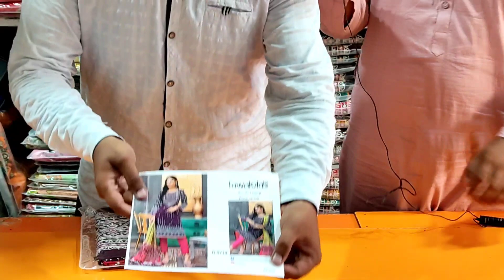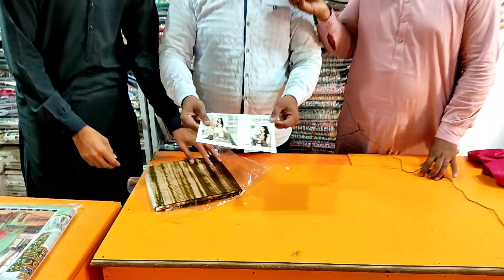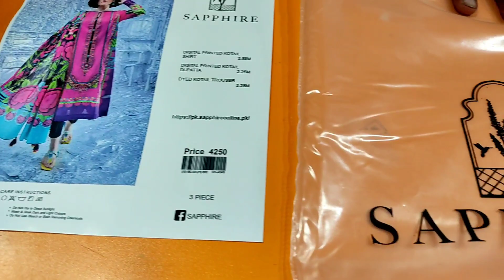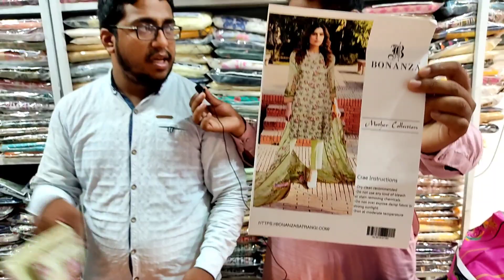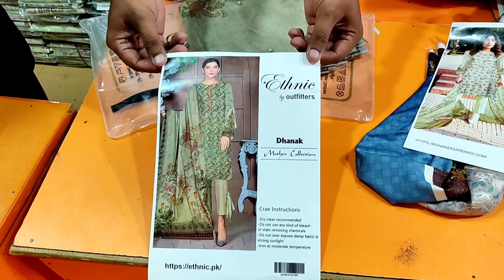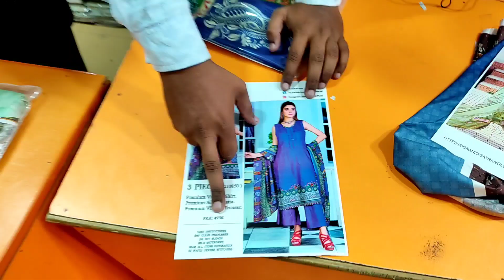Branded Three Piece Suit Wholesale Market Faisalabad | Cloth Market Review | Winter Collection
ہمارا ویڈیو بنانے کا مقصد آپ تک معلومات فراہم کرنا ہے۔

Ladies Suit Wholesale Faisalabad
All Brands Wholesale Faisalabad
Cloth Business
Kapray Ka Karobar

For Order
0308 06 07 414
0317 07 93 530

اپنے کاروبار کی پرموشن ویڈیو بنوانے کے لیے ہم سے رابطہ کریں